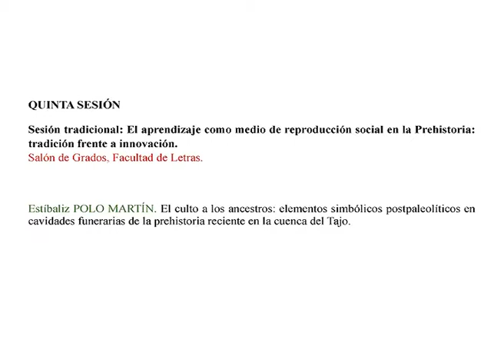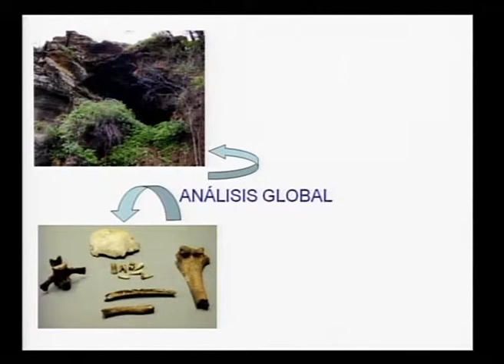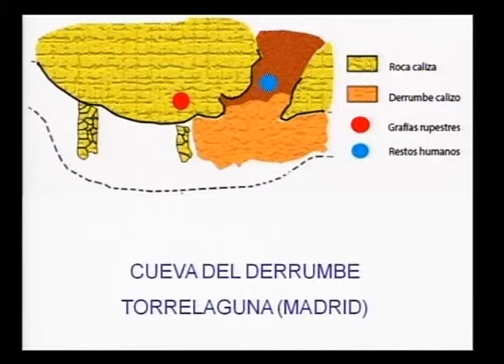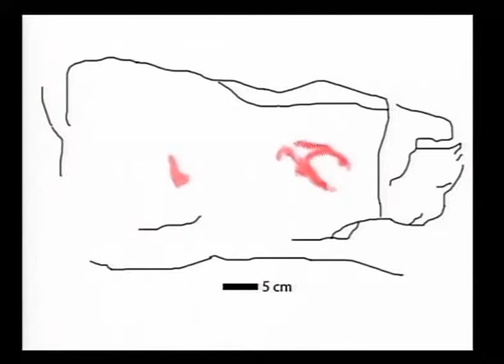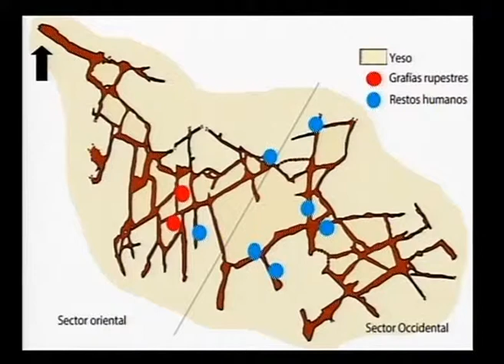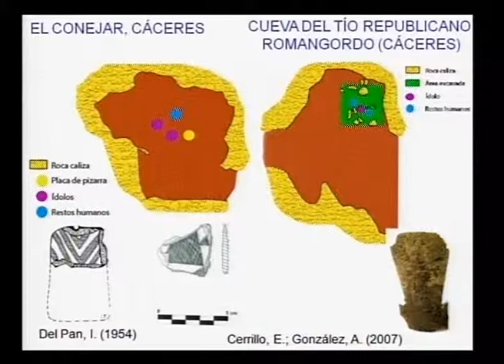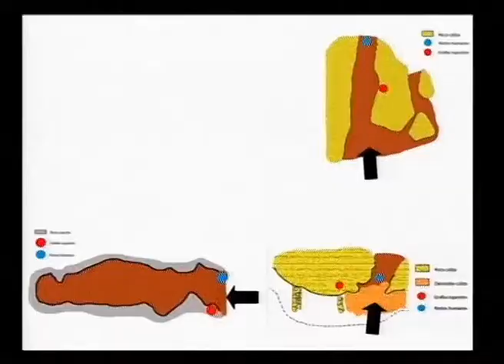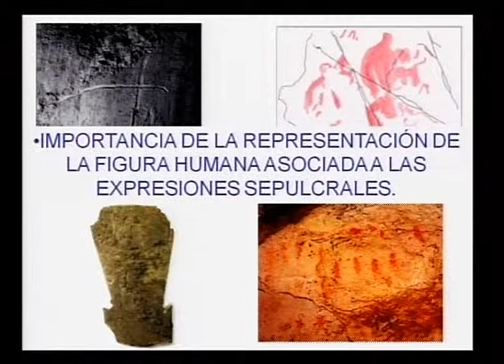56 El culto a los ancestros: elementos simbólicos postpale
UPVEHU
CUARTA SESIÓN
Sesión tradicional: El aprendizaje como medio de reproducción social en la Prehistoria: tradición frente a innovación. Salón de Grados, Facultad de Letras.